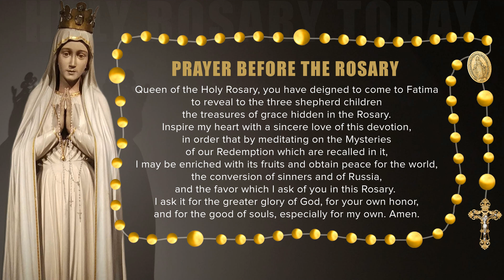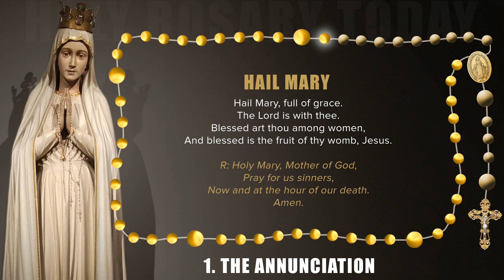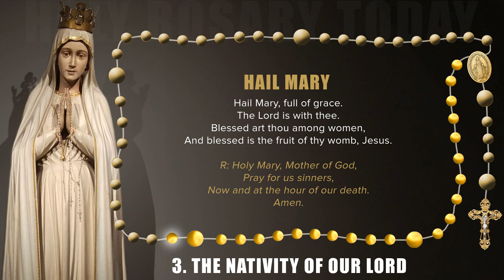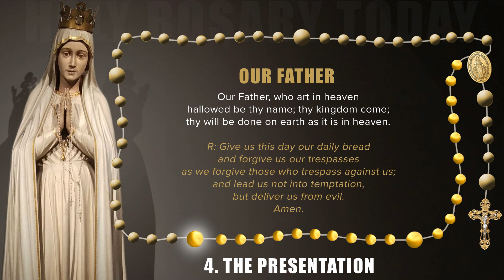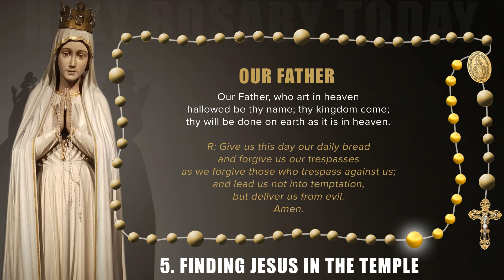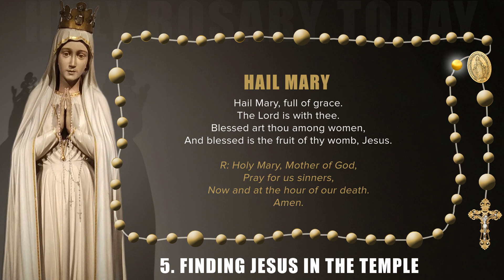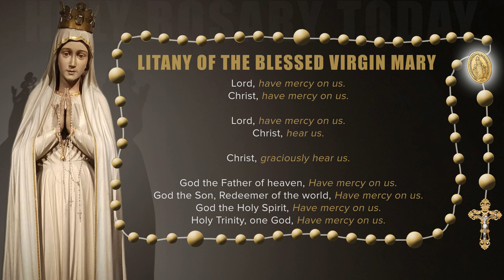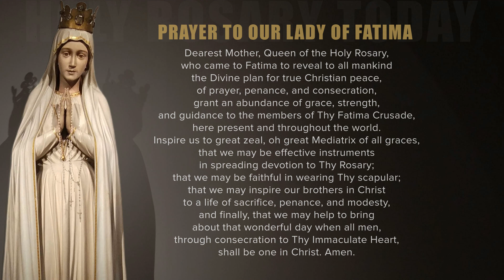HOLY ROSARY TODAY: SATURDAY NOVEMBER 5, 2022 📿 THE JOYFUL MYSTERIES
Hello, and welcome brothers and sisters in Christ.

We are a family here that will help you pray the Holy Rosary Rosary and more.

We pray the holy rosary every day to be able to unite in prayer and ask for the intercession of the Most Holy Virgin Mary for our necessities.

Today we'll pray the Joyful Mysteries of the Holy Rosary, in honor of St. Bertilla, Abbess.

St. Bertilla was born to an illustrious family in the territory of Soissons, France, during the reign of Dagobert I. She emulated her family's virtues: shunning worldly vanity and avoiding the occasions of sin. She longed for the consecrated life, but did not tell her parents. She first consulted St. Ouen, who encouraged her and helped her resolution.

CHAPTERS
00:00 - Intro and Saint of the Day
01:08 - Sign of the Cross
01:14 - Prayer before the Rosary
01:56 - The Apostle's Creed
02:53 - Our Father
03:20 - “Hail Marys” for Faith, Hope, and Charity
04:28 - Glory Be
04:39 - The Annunciation - 1st decade
09:41 - The Visitation - 2nd decade
14:24 - The Nativity of Our Lord - 3rd decade
19:07 - The Presentation - 4th decade
23:53 - Finding Jesus in the Temple - 5th decade
28:30 - Hail Holy Queen and Final Prayer
29:41 - Litany of The Blessed Virgin Mary
33:45 - St Michael the Archangel Prayer
34:15 - Prayer to Our Lady of Fatima
35:17 - Sign of the Cross
35:22 - Outro

The Holy Rosary is an important devotion that honors Mary as we ask for her intercession with her son Jesus Christ.